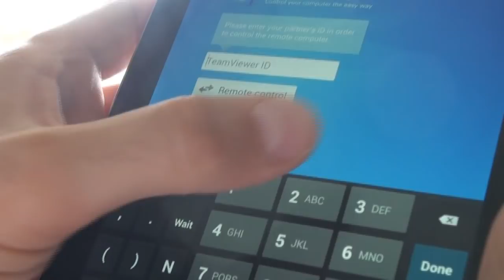Remote Control your computer from your Android device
Remote Control your computer from a mobile device. See how easy you can access and control any computer from your Android smartphone or tablet.